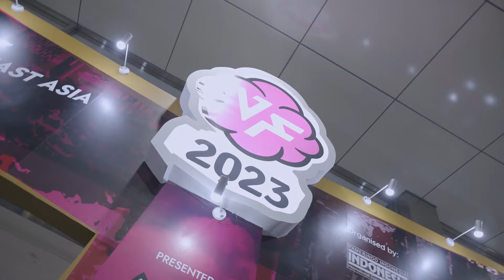New Muffin and Xes